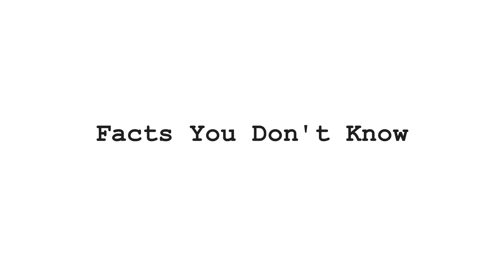Lea DeLaria Lifestyle (Big Boo in OITNB) Net Worth, Girlfriend, Interview, Biography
Lea DeLaria Lifestyle (Big Boo in OITNB) Net Worth, Girlfriend, Interview, Biography of Lea DeLaria.

Netflix TV Show Orange is the new Black cast Lea DeLaria lifestyle. OITNB Star Carrie "Big Boo" Black known as Big Boo Real name and Lea DeLaria interview in late night show. Where she talks about Lea DeLaria biography and other secret facts like her Gilrfrind lesbian friend and may more.
Her acting was awesome in OITNB. Lets enjoy Orange is the new black star Carrie  Black facts you want to know about her.

"Her Film List:
Cars 3 Miss Fritter
Support the Girls Bobo
Her TV Shows list:
Baroness von Sketch Show Brina Episode: ""Don't Make Me Send a Lawyer Up There""
Broad City Deb Episode: ""Bedbugs""
Shameless Barb
Law & Order: Special Victims Unit Frankie  ""Transitions""
Californication Debbie Episode: ""Raw""
Submissions Only Auditioner  ""Another Interruption""
Dear Dumb Diary Ms. Bruntford
Orange Is the New Black Carrie ""Big Boo"" Black"

Lea DeLaria
Nick Name: Lea
Zodiac Sign: As a Gemini
Age: 60 years old
Date of Birth: 1958 , May-23
Occupation: Comedian, Musician
Family
Father: Robert DeLaria
Mother: Jerry DeLaria
Affair with: Chelsea Fairless
Education
Eighth grade at St. Mary's Elementary School
Media Life & Career
Debut Film: The First Wives Club
TV Deut: In the Life
Jaaj Debut Album: Play It Cool
Notable Work: One Life to Live as Madame Delphina
Known For: Big Boo in OITNB
Awards Screen Actors Guild Award